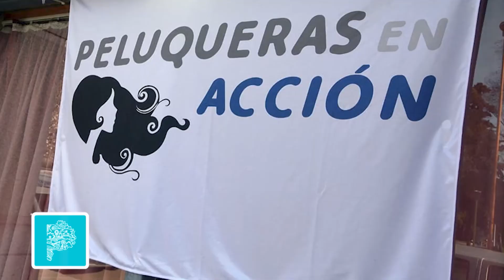Somos Bonaerenses Capitulo 15 Peluqueras en Acción Bahía Blanca